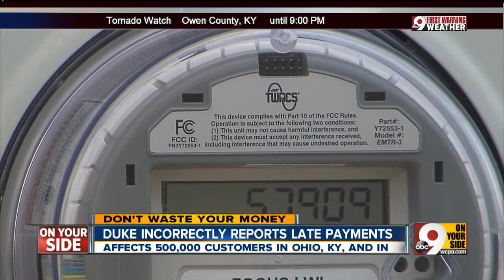Duke Energy puts 500,000 customers at risk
Payment reporting errors may affect your credit.